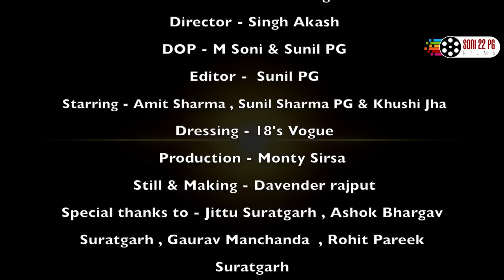New Hindi Romantic Sad Songs 2017 || Uncomplete Story || M Soni || New Bollywood Songs ||NexTone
NexTone Music Presents New hindi romantic Sad Songs 2017 ,
Singer - M Soni
Lyrics - M Soni
Director -  Singh Akash
Music Arranger - D Chandu
Mix & Master - Sonu Dugesar ( Hari Studio Sirsa )
DOP - M Soni & Sunil PG
Editor - Sunil PG
Starring***- Amit Sharma , Sunil Sharma PG , Khushi Jha
Dressing - 18's Vogue (Sunny Singh Ji Sirsa )

Special Thanks To - Jitender sharma Suratgarh , Ashok Bhargav Suratgarh , Rohit Pareek Suratgarh , Vishnu Sharma , Gaurav Manchanda.

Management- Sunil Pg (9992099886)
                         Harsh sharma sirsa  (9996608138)